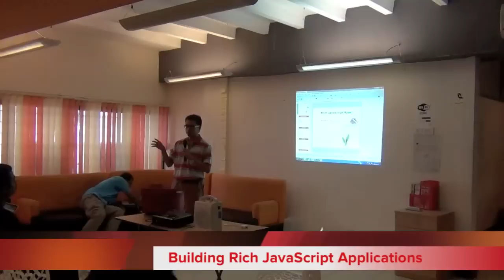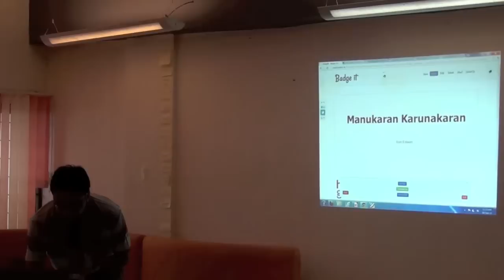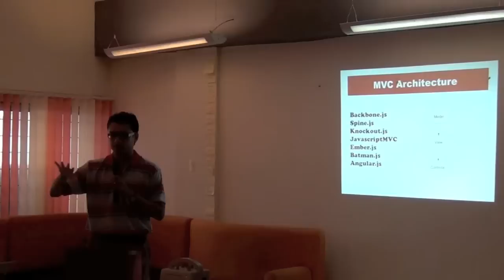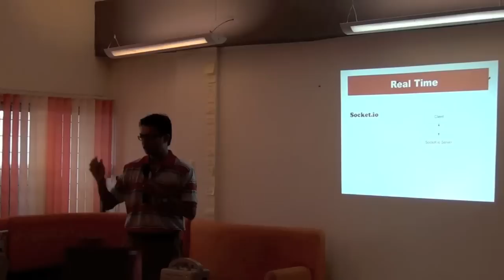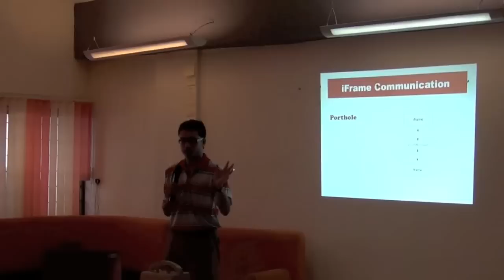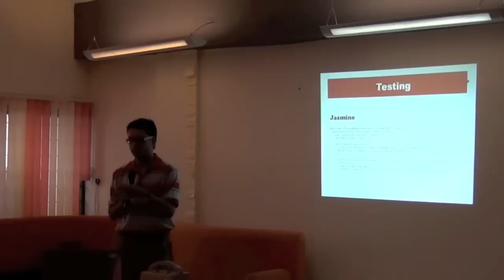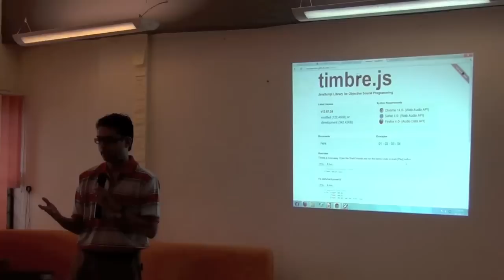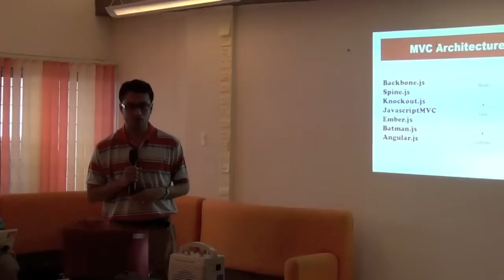Chennai JavaScript+Android Geekup - Siddharta Govindaraj - Building Rich JavaScript Applications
Siddharta is the founder of Silver Stripe Software, a Chennai based startup. At Silver Stripe Software, he develops Tour My App, a product that allows web application developers increase user activation, engagement and conversion by creating step by step guided tours through their application. His area of interest is building applications with Python and JavaScript. He has spoken at Pycon India, DocType HTML5, and is a regular participant of Chennai Geeks and Chennai Open Coffee Club.

Picking up from Mani, Siddhi will take us through the process of building rich JavaScript applications on the web, covering:

* MVC architecture,
* front end templating,
* real-time communication,
* iframe messaging,
* integration with HTML5 components, and
* testing your apps.